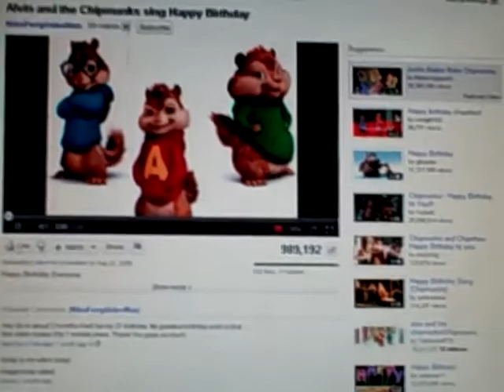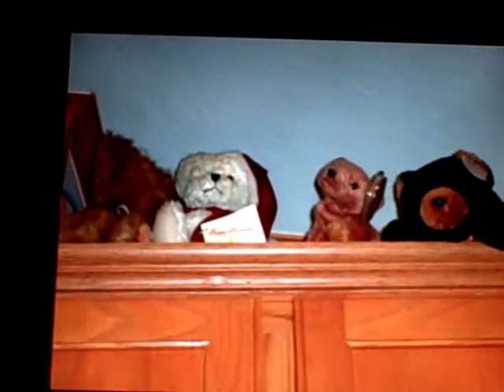Ben's 6th Birthday card